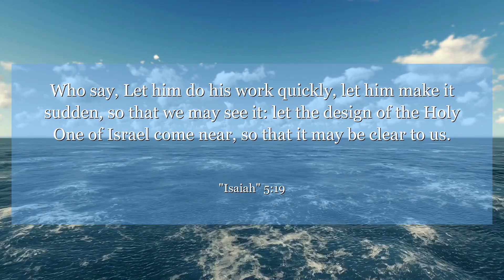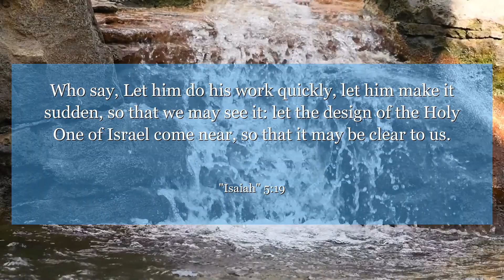Isaiah 5:19 Who say, Let him do his work quickly, let him make it sudden, so that we may see it: let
In Isaiah chapter 5:19, we are reminded of the dangers of mocking God and turning away from His wisdom. Let this verse inspire you to always seek truth and humility in your actions, and to avoid pride and arrogance. Embrace the power of faith and righteousness in your journey towards spiritual growth and enlightenment.